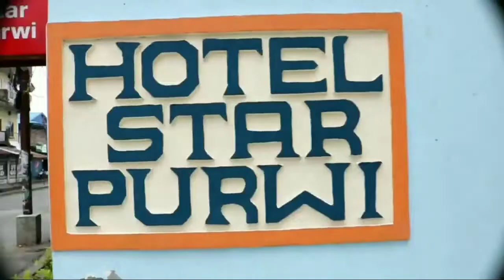HIKING | SHREEGAUN | PATRANGBARI | EASTERN NEPAL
Dharan's most popular places for hiking  :
1.Shreegau
2.Patrangbari
3.Basanta tar
If you guys are from dharan .If you  are planning to go for hiking please don't forget to visit these places .Hope you like my video if you liked it then please don’t forget to like share and subscribe my channel .